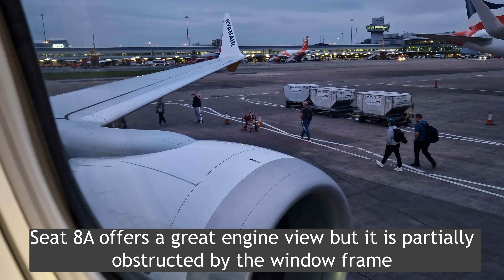[TRIPREPORT] | Manchester to Lanzarote | Ryanair 737-8200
Flying with @ryanair from Manchester to Lanzarote!

Aircraft: EI-IGL
Flight Number: FR2131
Date: 2/5/23
Seat: 8A
Route: MAN-ACE
Departure Runway: 23R
Arrival Runway: 03
Dep Time: 06:00
Arr Time: 09:50

Tripod: None (handheld)

This video is property of 'Manchester Aviation' and should not be used elsewhere without my permission!